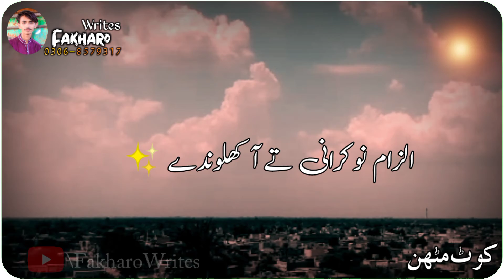Navii Mohbbat de Rha || Sarike Poetry Status || Fakharo Writes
Hi Guys I Am Hussain jaferi “Owner" Fakharo Writes.

1️⃣ Youtube channel

2️⃣ Facebook page

6/

3️⃣ Tiktok

PLEASE FOLlOW ME ON THESE     SITES

I Will Respectively Delete

@COPYRIGHT DISCLAIMER__

@NOTE ALL:= Some use images, Music, Videos Graphics
On Show in this video May be copy right to

DICSLAMER:The Channel is not prmote

All Content Provided by This channel Encourage and any illegible Activities is Meant for

              🥀 HusSaiN JaFeri